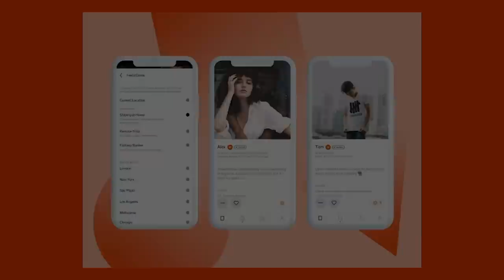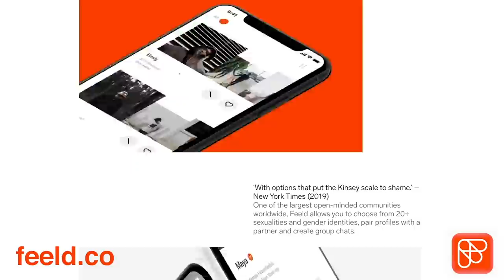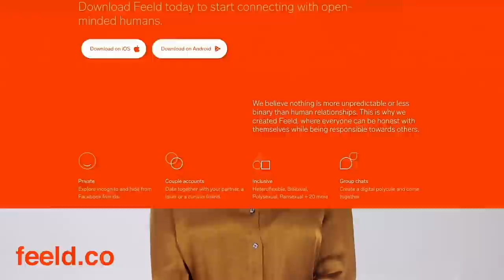Smugglers, Prison & Reality Kings: How Sexy Vanessa Became the First MILF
Sexy Vanessa was a dancer in Miami until her ex-husband’s criminal hustle turned her world upside down. But when Reality Kings came knocking…the first MILF was born.